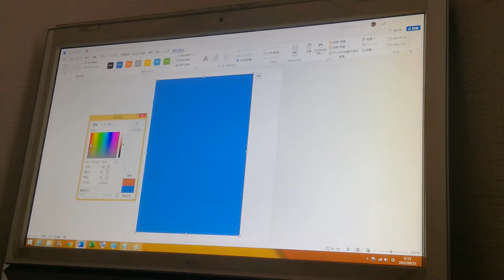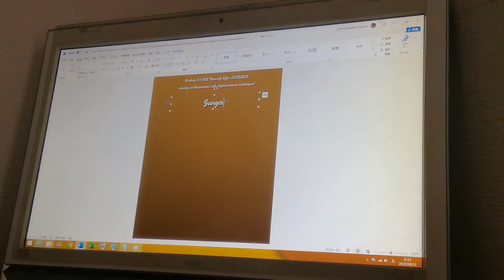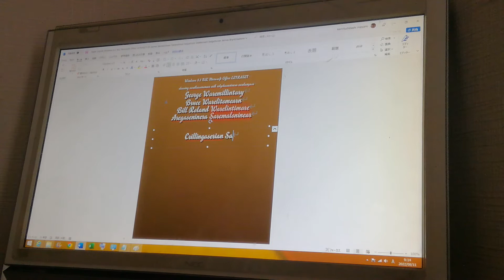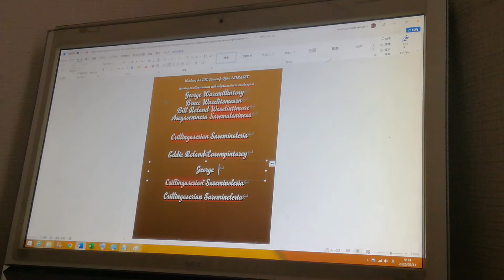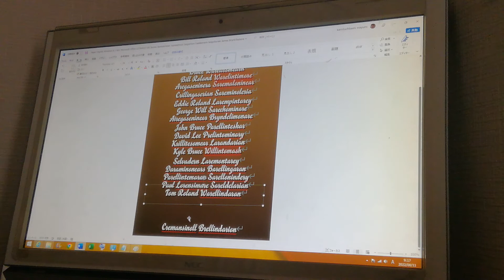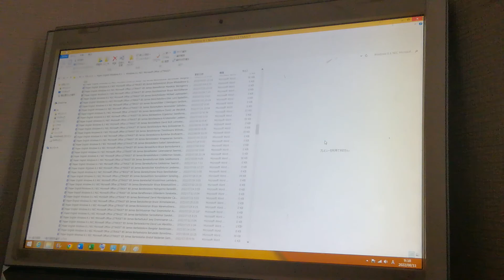English Windows 8.1 NEC Microsoft Office LETRASET B5 Jean Byrthemanser Michael Scheliptorian